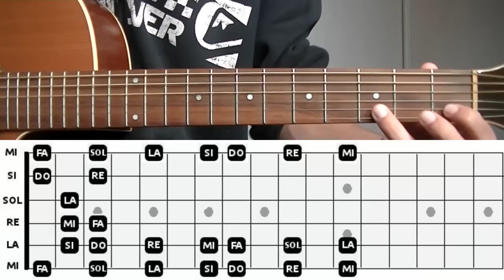Comment apprendre son manche 2/2 (situer les notes de musique sur sa guitare)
Apprenez votre manche de guitare en quelques étapes progressives

🎸 Dans cette leçon de guitare, je vous explique la deuxième partie du cours sur l'apprentissage du manche, avec quelques petites astuces supplémentaires pour mémoriser la localisation des notes sur le manche de la guitare !

🔎 RESSOURCES GRATUITES À TÉLÉCHARGER

Profitez d’articles et de pdf à télécharger gratuitement et à imprimer, sur toutes les thématiques des cours de guitare vidéos de la chaîne et bien d’autres encore sur :

📺 LA CHAÎNE COURS2GRATTE

La chaîne cours2gratte propose des cours de guitare en vidéo pour vous apprendre à jouer sans vous prendre la tête.

Vous y trouverez mes conseils et mes tutos pour progresser à votre rythme, sur guitare électrique et guitare acoustique.

Prof de guitare depuis plus de 10 ans, j’aborde dans mes leçons en vidéo les différentes facettes du travail de la 6 cordes. Accords, gammes, rythmique, solo, composition, improvisation, technique ou morceaux… Profitez toutes les semaines de tutos, conseils et astuces pour vous améliorer à la guitare en vous faisant plaisir.

Les tutos de la chaîne s’axent principalement sur les bases de la pratique instrumentale et sur les styles que j’affectionne, notamment le blues, la soul, le rock, la funk, le métal et la folk.

N’hésitez pas à me poser vos questions et vos envies de thématiques de cours de guitare dans la partie commentaires de la leçon.

Bon visionnage,
Grattez bien !
Cédric